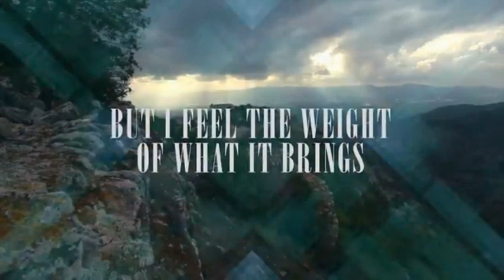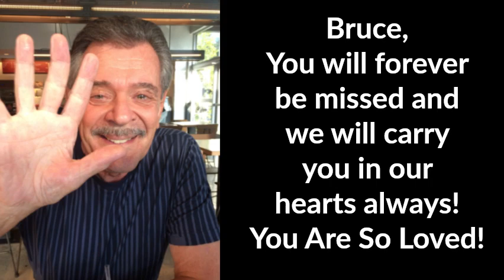In Memory of Bruce Beemer